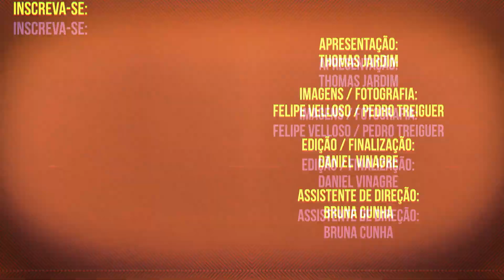Sarah Menezes | Protagonistas # 29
Do Nordeste para o mundo. Sarah Menezes saiu do Piauí para sagrar-se campeã olímpica de judô em Londres-2012. Em entrevista ao 'Protagonistas', essa pequena notável falou do início no esporte, quando ainda era 'Sabiá', contou histórias de sua trajetória e também sobre vestir o quimono rubro-negro, já que agora vai defender o Flamengo, seu clube de coração. A medalha de ouro foi construída com muito suor, sacrifício e força mental. Quer saber mais? Assista!